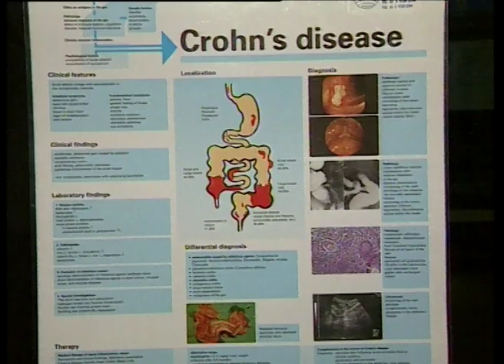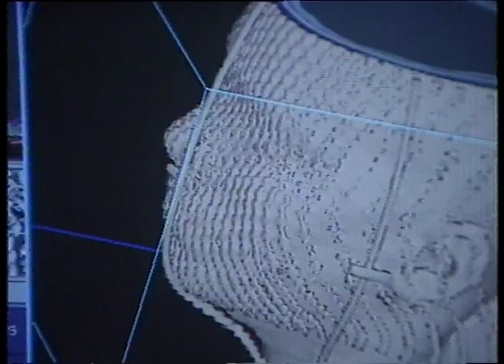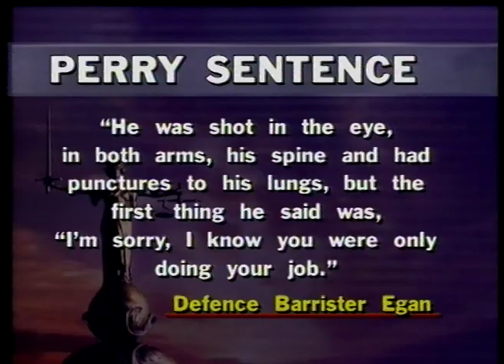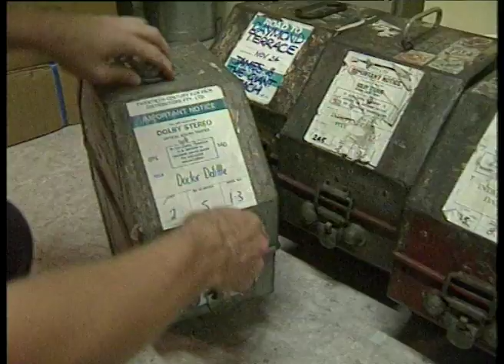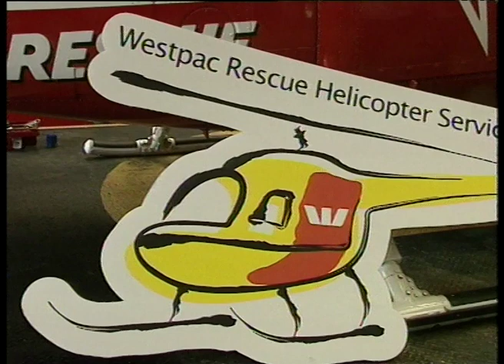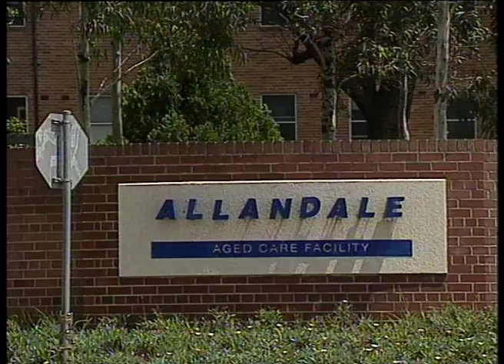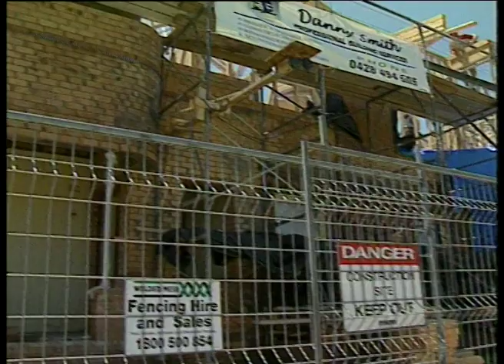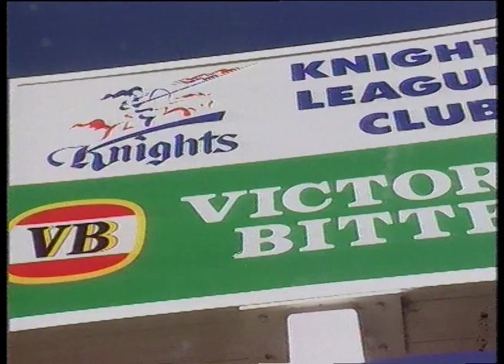26B 59 News item NBN Television November 2000